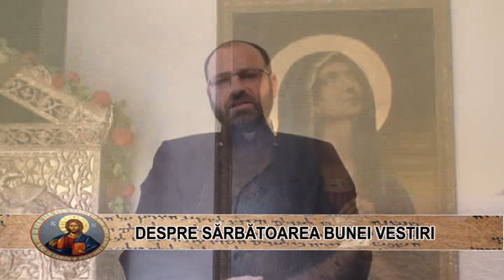BIT TV 20 MARTIE 2015 CUVANT PENTRU SUFLET - DESPRE SARBATOAREA BUNEI VESTIRI